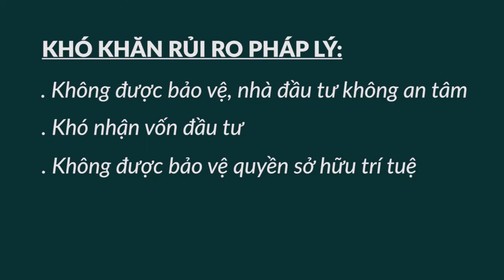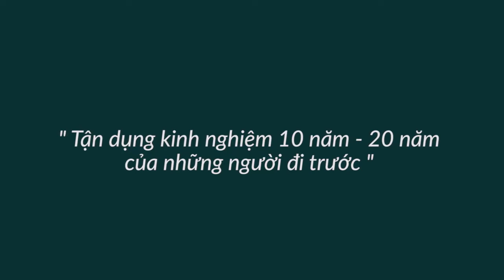Rào Cản Khởi Nghiệp Về Rủi Ro Pháp Lý - Bài 345